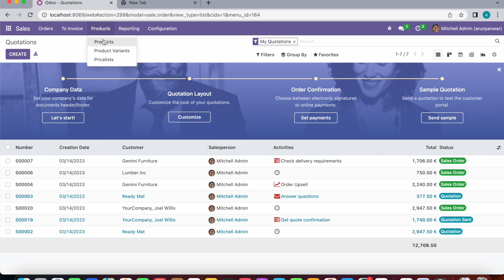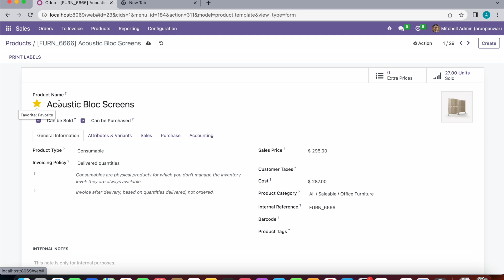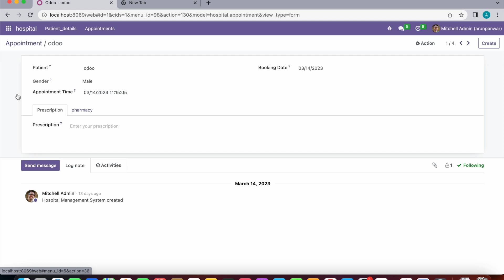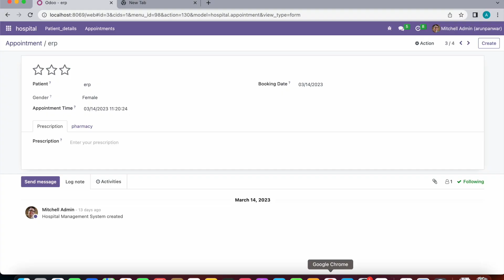27 Working Of Priority widget in Odoo16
How To Add Filters And Group By Options In Odoo Serach View
How To Link Menu And Actions In Odoo16
How to create window action in odoo16
How To Create Models in Odoo 16 || Create Tables Database
How To Create Odoo.Conf File
How To  Connect With Database
How To Configure Custom Addons Path In Odoo 16
How To Create  Custom Module in Odoo 16
How To Add Icon Image For Module In Odoo16
How to create menu in odoo16
How To Set Access Rights For Model In Odoo 16
How To Create View Form In Odoo 16
How To Define Tree View In Odoo16
How To Add  Archieve and Unarchieve options in Odoo16
How To  Apply Domain For Menu In Odoo16
Add Chatter To Form View And Enable Tracking For Fields In Odoo16
Add Search Pannel In Odoo16
Add Date And DateTime Fields in Odoo 16
Create Computed Field In Odoo 16
Understanding Rec Name In odoo 16
Working Of Priority widget in Odoo16